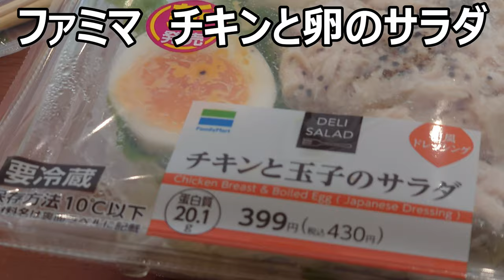ファミリーマート チキンと卵のサラダを食べてみた。親子はサラダでさっぱり食べよう！！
ファミリーマート「チキンと卵のサラダ」を食べてみました。親子具材のサラダ、丼とは又違う美味しさとさっぱり感がある！！